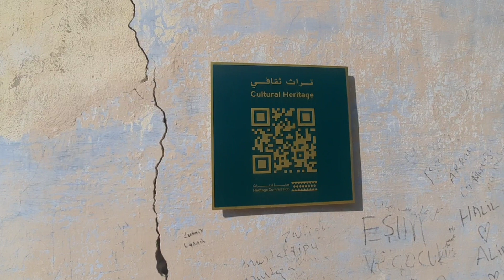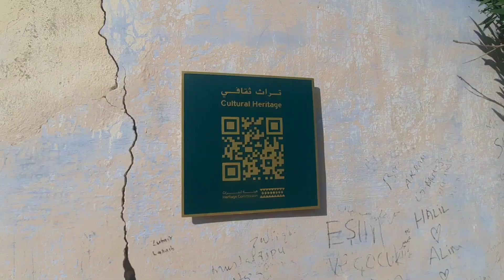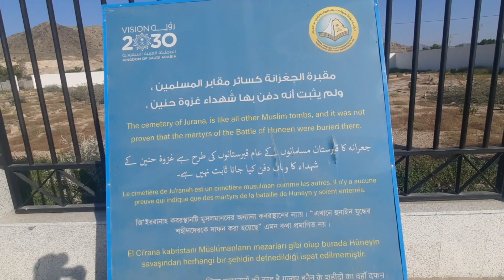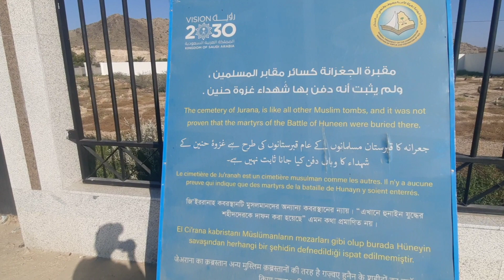Masjid al joranah| Wadi Jurana & Well| Battle of Hunayn| Prophet Muhammadﷺ Weared Ihram for Umrah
Today i visit masjid juranah at wadie jurana village
Masjid al-Jiranah (مسجد الجعرانة) is a mosque which marks the area where the Prophet ﷺ entered into Ihram after returning from the Battle of Hunayn.

list=PL8ker_Cl1h2K24DmgHH4QRwF0WVum4oRN

Syed Hussain, Masjid Jurana, Wadie_e_Jurana, masjid umrah, makkah Mukrma,
Credits For Nasheeds I Use in my Vlogs to Muhammad khan Bhai / @MuhammadNomanKhan